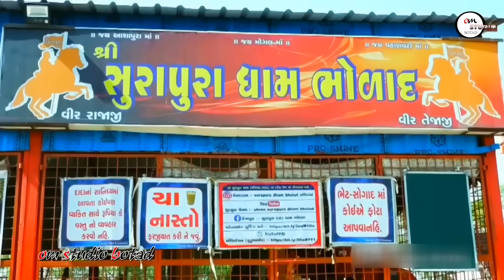2024 ની પ્રથમ બેઠક દાદા નો નવો નજારો અને નવો વીડિયો | danbha bapu 2024 | સુરાપૂરા ધામ ભોળાદ 2024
ty  - 2024 ની પ્રથમ બેઠક દાદા નો નવો નજારો અને નવો વીડિયો

yug Movie & Om studio botad

► Producer:-  MR . SANJAY PITHVA   ||

Bhajan, Santvani, Lok Dayro, Mataji No Mandvo, Ram Katha,
Bhagvat Saptah, Ras Garba, RamdevpirBapa Aakhyan Jeva Stej Program Tatha Jaher Program Nu HD Video Recording & Live Streaming Kari Aapishu...

official pages
..instagrams...